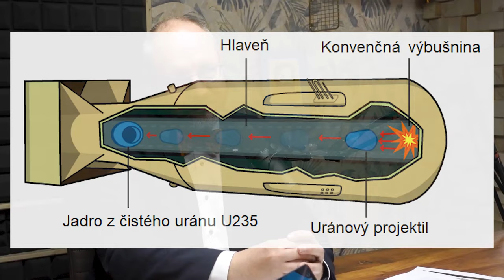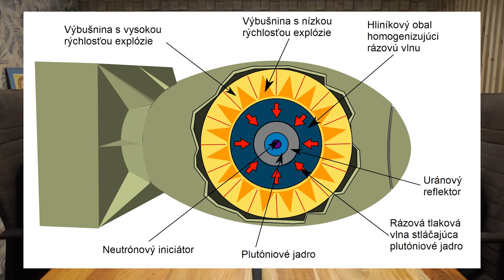Andrej Žiarovský: Zákulisie jadrovej špionáže a film Oppenheimer I Jadrová energia #4 I PODCAST VUJE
Oppenheimer, film Christophera Nolana o americkom fyzikovi, v lete 2023 ovládol kiná. Robert Oppenheimer je považovaný za otca atómovej bomby a vedeckého lídra tajného amerického atómového projektu Manhattan. Či sú aj detaily jadrovej špionáže v projekte založené na reálnych skutočnostiach, to rozoberá v energetickom podcaste Andrej Žiarovský.

Redaktorka a moderátorka: Monika Hajko
Produkcia: TIME.is COMMUNICATION